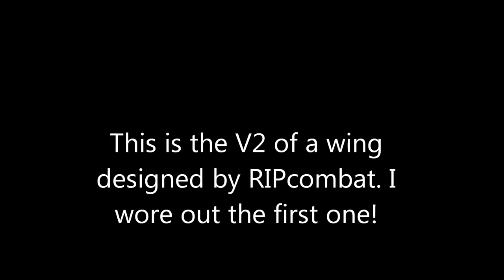Summer Wing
Second build of this design. $2 of foam board, half a water bottle, some packing tape. One of my most fun flyers, video just doesn't do it justice.